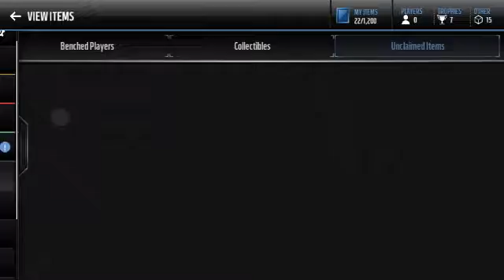15K pack opening